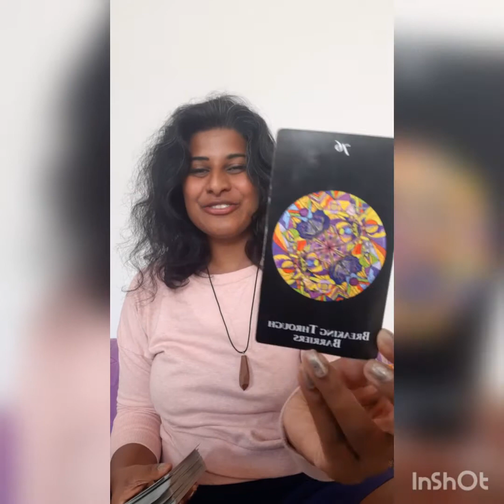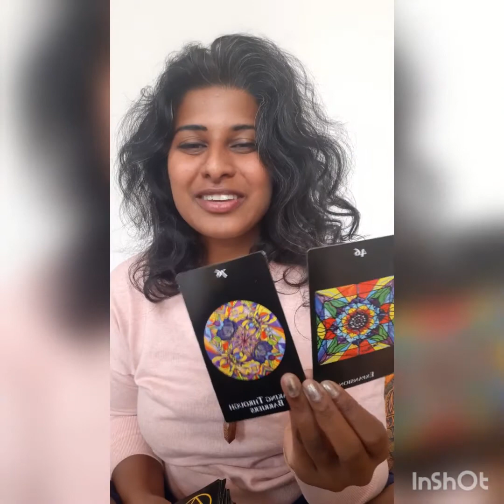81. Wachstumsschub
Tune In Frequency Readings

Namaste und herzlich willkommen meine Lieben.
Wir klingen uns ein in das Kollektiv und ich channel die Botschaft, die zur Heilung in deinem Leben beiträgt.
Weil du die Blume des Lebens bist und ich mir für dich wünsche, dass du in voller Blüte aufblühst.

Breaking The Barrier. Barrieren durchbrechen.
Expansion. Expansion.
The Meanie. Die Bedeutungsvolle.

Fühl dich herzlich dazu eingeladen dieses Video zu liken, zu kommentieren oder auch meinem Kanal zu folgen.

Sharing ist caring. Es wäre umso schöner, wenn du das Video mit jemandem teilst, den du liebst.

Jeena

📷 Ben Freddy Photography
🎶 Changes - Labeh